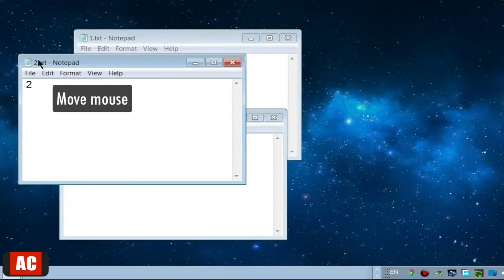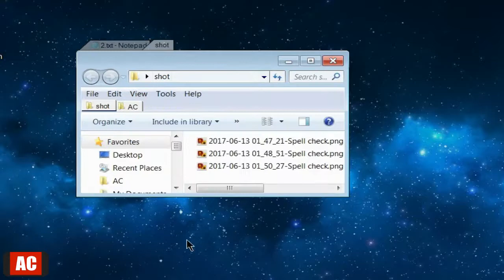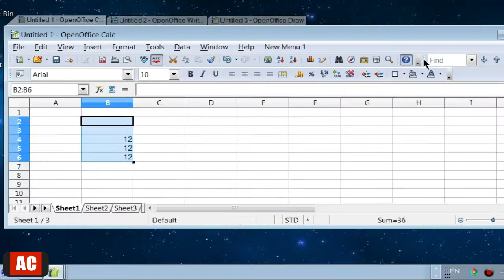Browse Any Window Using Tabs on Windows-TidyTabs